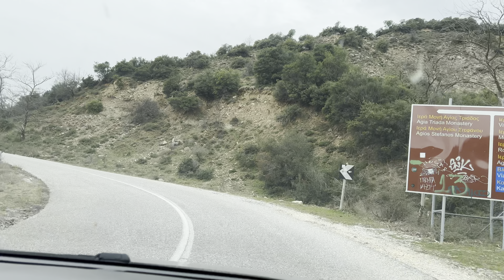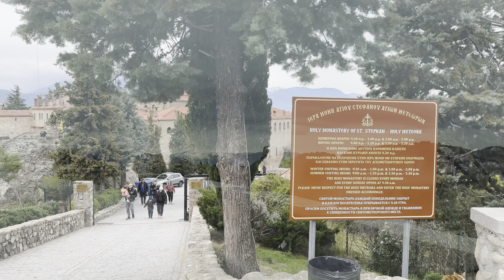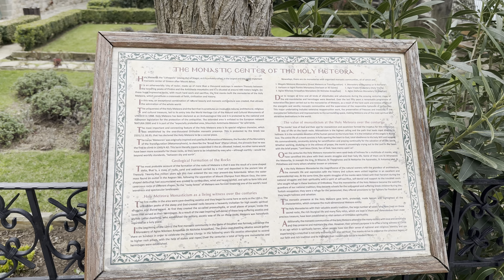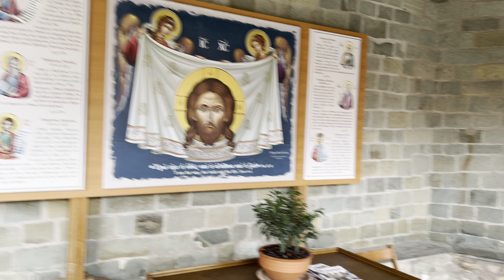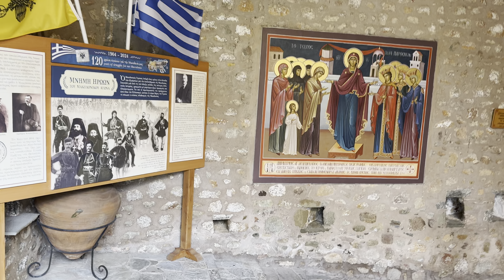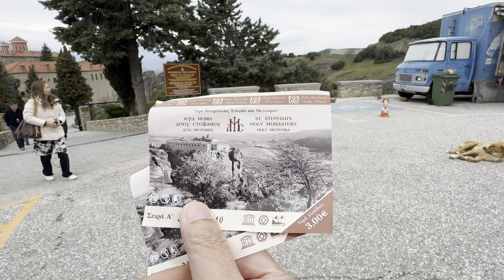Greece Meteora Holy Monastery of Saint Stephan Ιερά Μονή Αγίου Στεφάνου